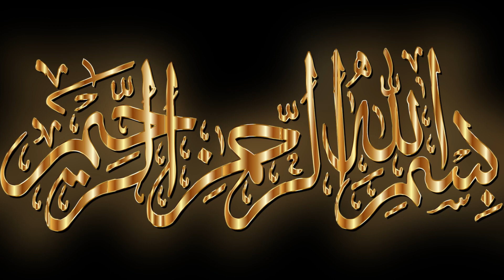Qissa Germany ki Aik Jail Ka | Urdu Stories | Voice of Deen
As Salam O Alaikum Dosto
Aaj ki video me ham aapko germany ki aik jail ka qissa batayen ge jahan qaidio ke sath bohot bura sulook kiya jata tha or lekin aik b banda un me aisa tha jsi ke sath jailers ka rawayya bohot acha tha to us ke peeche kia wajha thi. ye sab kuch aaj ki video me aapko btayen ge...

your queries to be solved:

salaam ki adat
salam ki wajah se jan bach gaye
moot kai mou se bahir aaye
hindi kahani
hindi stories
hindi story
stories in hindi
hindi kahaniya
moral story
heart touching
moral stories
hindi moral stories
funny story
funny urdu story
funny stories
storyfunny
moral kahani
moral kahaniya
story hindi
kahani
kahaniya
stories
hindi stories of ghost
Kids Time Stories
Bachon Ki Kahaniyan
Achchi adat
Greedy friends
Moral stories
sabaq amoz kahaniyan
Story books

1)This Video Has No Negative Impact On The Original Works (It Would Actually Be Positive For Them)
2)This Video Is Also For Teaching Purpose